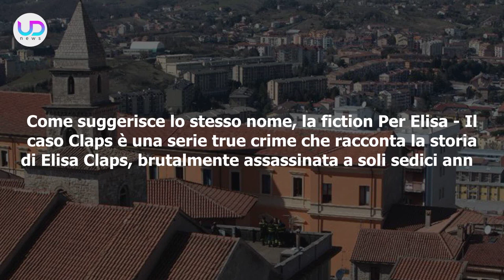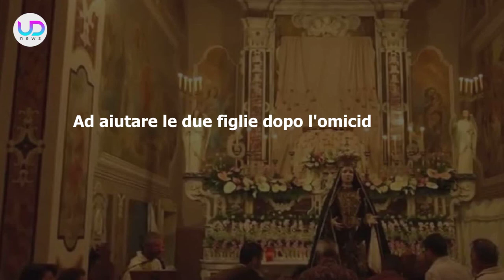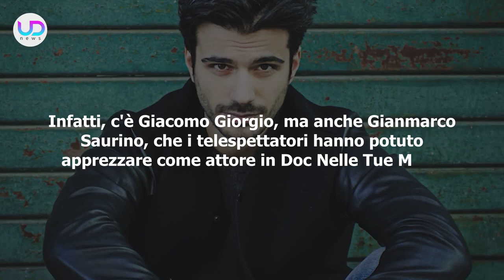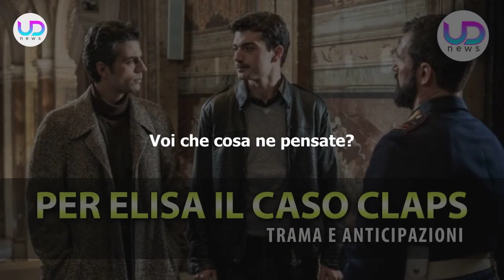Per Elisa - Il Caso Claps: Trama ed Anticipazioni Della Nuova Fiction Rai!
Per Elisa - Il caso Claps: la fiction Rai in onda questo autunno racconta il tragico caso di Elisa Claps, assassinata a sedici anni e ritrovata quasi due decenni dopo. Ecco cosa sappiamo finora sulla nuova fiction...

Per Elisa - Il caso Claps è la nuova fiction targata Rai che ripercorre il tragico caso di Elisa Claps. Nel corso della stagione autunnale la fiction con Giacomo Giorgio inizierà ad andare in onda e si partirà dall'inizio della vicenda, fino al ritrovamento del corpo senza vita, a distanza di 17 anni.